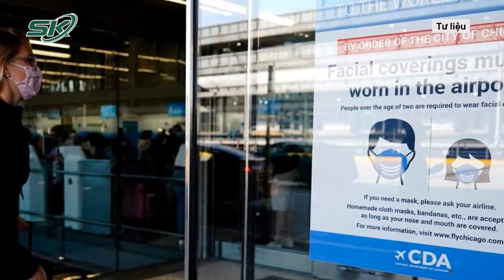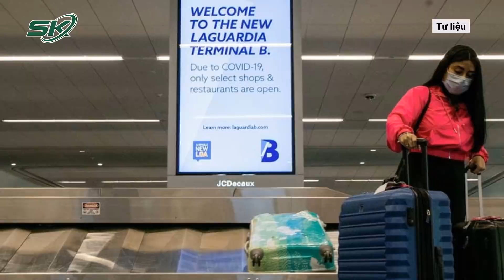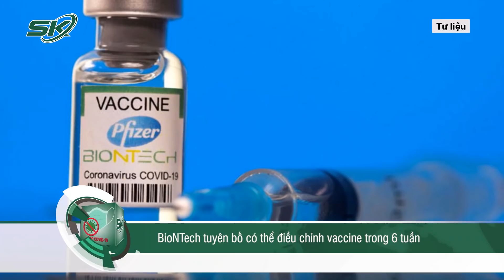Sợ Hãi Trước Biến Chủng Nam Phi (B1.1.529) Một Loạt Nước Đóng Cửa Biên Giới, Tạm Dừng Đường Bay|SKĐS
SKĐS | Sau khi biến thể mới của SARS-CoV-2 có nguồn gốc từ Nam Phi xuất hiện, các nhà khoa học đã bắt tay vào nghiên cứu. Bên cạnh đó, nhiều quốc gia đã ngay lập tức đưa ra những chỉ đạo mới, đóng cửa biên giới, tạm dừng đường bay, hạn chế đi lại với một số nước từ khi vực Nam Phi.

Mời quý vị và các bạn xem thêm: Hãng Dược Lớn Nhất TG Điều Chỉnh Lại Vaccine Vì Biến Thể Nam Phi Cực Khủng Khiếp